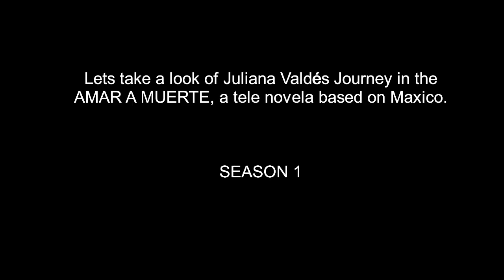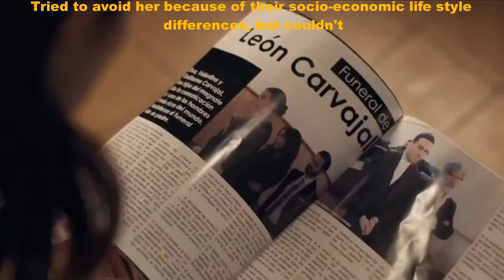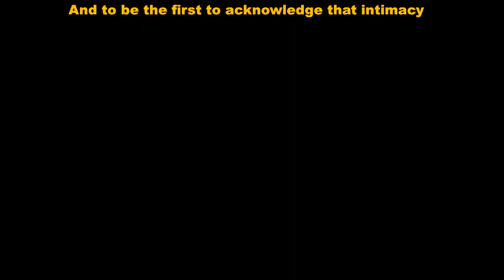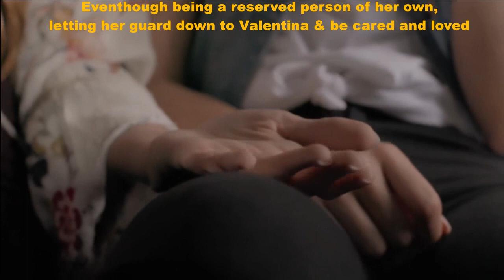Juliana Valdes (Juliantina/Amar a muerte) [Reuploaded with finale deleted scenes]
The journey of Juliana Valdes/Juls/Juli in the Juliantina ship (Reuploaded with some edits and the finale deleted scenes broadcasted in Puerto Rico)